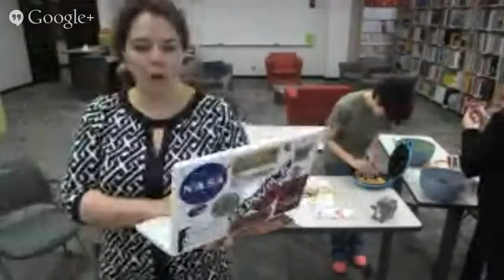Baking Planets with Pamela and Nicole!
Uploaded May 7th, 2014.

Here Dr. Gay and Dr. Gugliucci make "Planet Pops" of cake with decorative icing to resemble planets & asteroids. "Tiny Intern" lends an indispensable hand with the baking.